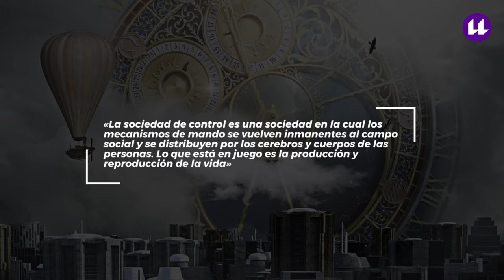Epistemologías del sur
Epistemologías del sur: Tercera Píldora de la Unidad Didáctica «Epistemologías de la Resistencia. Saberes de Transformación»